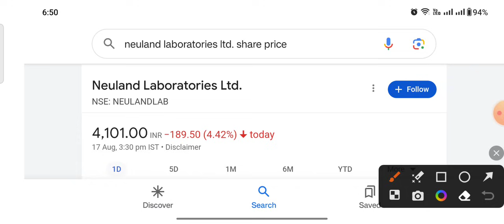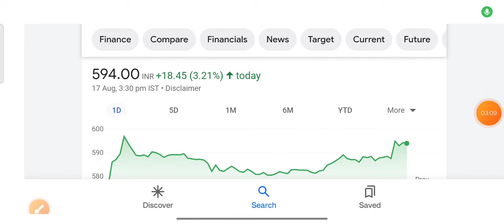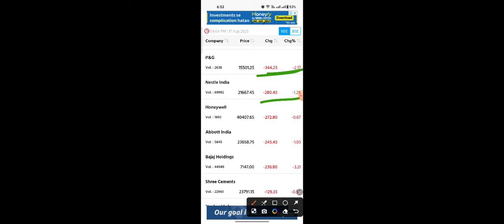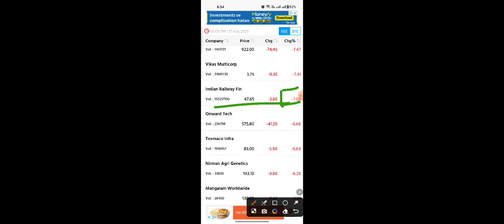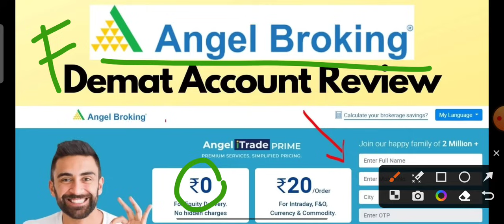अभी भी High नहीं है गिरा और का फायदा उठा लो Best stock Neuland Laboratories Godawari Power and Ispat